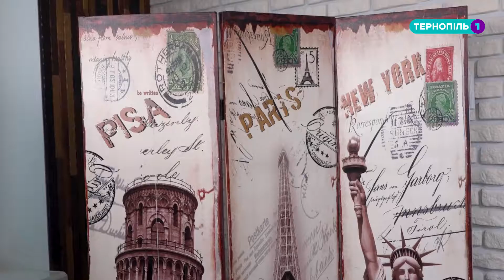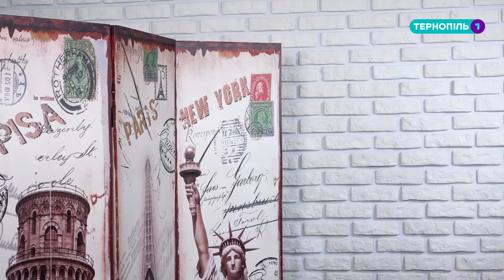Експерт у кадрі. З чого розпочати вивчення англійської мови?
З чого розпочати вивчення англійської мови? Наш експерт - викладач англійської мови Тетяна Мельник підготувала для вас 5 кроків,з яких варто розпочати вивчення іноземної мови.